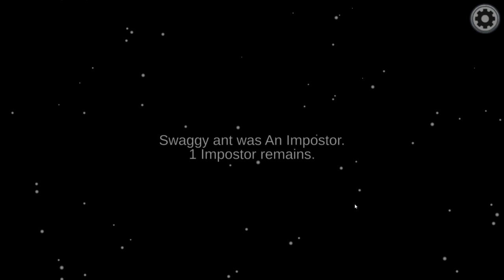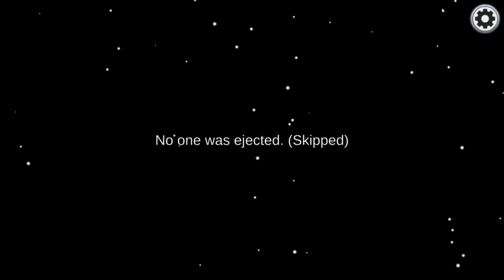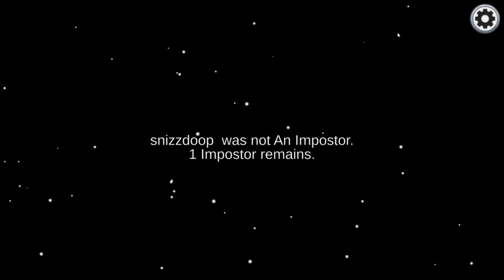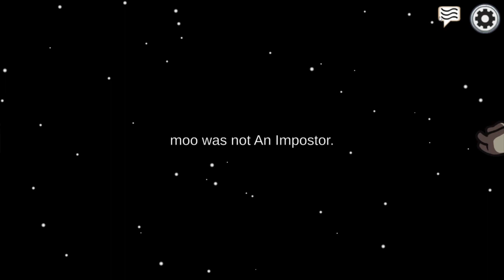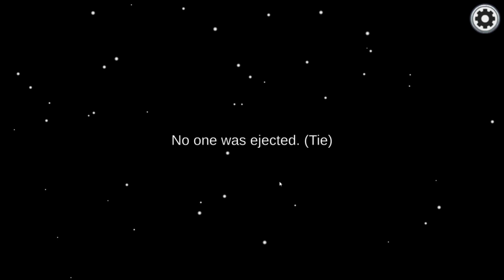Among Us: 10000 IQ plays